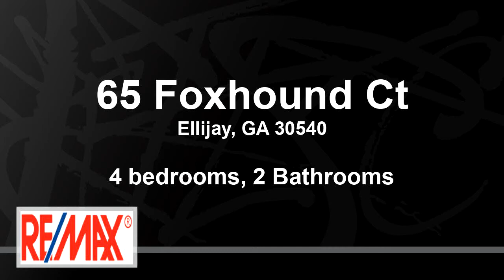Video preview - Residential for sale - 65 Foxhound Ct, Ellijay, GA 30540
Escape to the North GA Mountains with this 4BR/2BA home. This is not your typical cookie cutter cabin. Great vacation rental! Wonderful curb appeal, perfectly situated on a gentle wooded lot off the beaten path, you are welcomed with a rock entrance & full length covered porch (& screened porch). Home features a huge living/family room w/wood burning stove & vaulted ceiling. A keeping room, great for family gatherings, has a stone fireplace & joins the kitchen and living room. Newly renovated kitchen (very well appointed) opens to large deck. Finished terrace level has a flex room, 2 lg workshops (great for artists, woodworking, crafts); 2 outdoor sheds (both have electric, 1 is insulated), fenced in yard, carport. Private setting, located in gated community, close to the gate, less than 5 miles from town. (Main-1BR; Upper-2BR; Lower 1BR) HOA fees $822 per year, includes amenities galore!

Bedrooms: 4
Bathrooms: 2
Square Feet: 3185
Price: $389,777